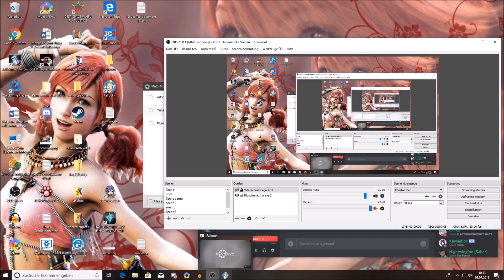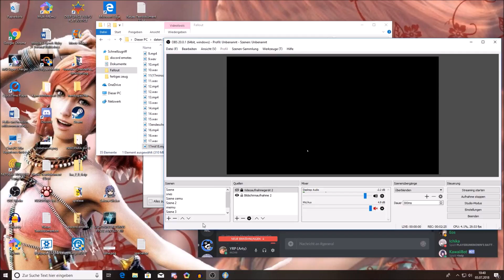Wasser für die Zukunft - Fallout 4 #45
Fallout 4 aka Das Ultimative Ödland - Survival – Abenteuer. Jeder kennts deswegen muss ich hier auch nicht viel mehr erzählen.

Achja ich werd mir hier so viel Zeit wie nur irgendwie möglich lassen und sowieso alle Quests in der falschen Reihenfolge machen.

Arty 2018